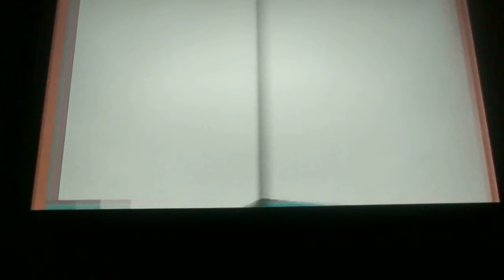Spyro 2 Ripto’s Rage: Skelos Badlands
Decided to record myself playing my favorite level in this game. You can get 2 skills points: Catbat Quartet & All Cacti.